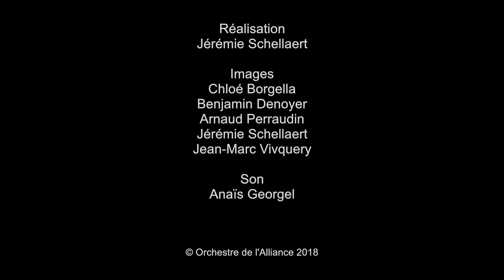Mozart, Symphony no.29 in A major, K.201 (4/4) - Orchestre de l'Alliance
Wolfgang Amadeus Mozart, Symphony no.29 in A major K.201, Allegro con spirito
Orchestre de l'Alliance
Pejman Memarzadeh, direction

Extrait du 37e concert des Saisons de la Solidarité réalisé le 29 novembre 2017 à la Salle Gaveau, au profit de la Fondation Abbé Pierre, grâce au mécénat d'Eiffage Construction.